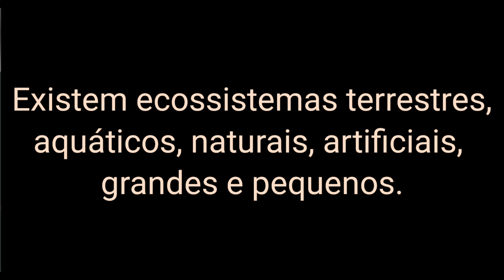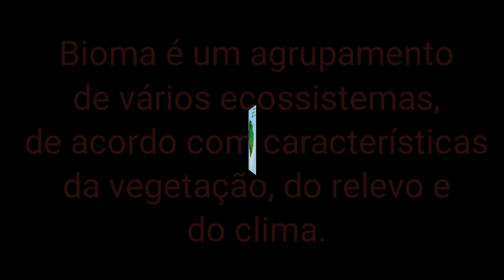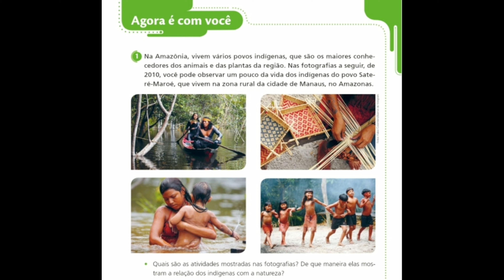Tia Silvia - Ciências: biomas brasileiros - Amazônia - 21/08/2020